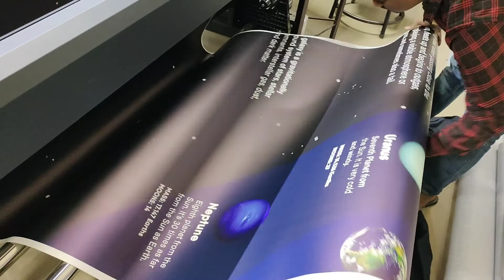Wallpaper Printing with Best Quality#9871744785